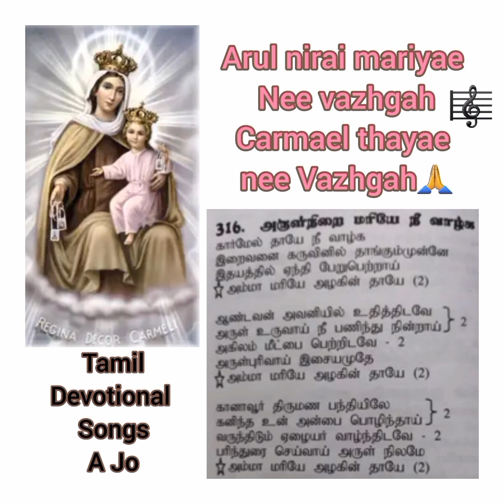16July2023 Sunday Mass Varugai Vazhtholi Kanikai Thiruvirundhu Madha 🎼@tamildevotionalsongs-ajo3314